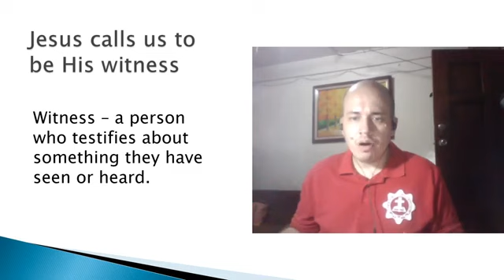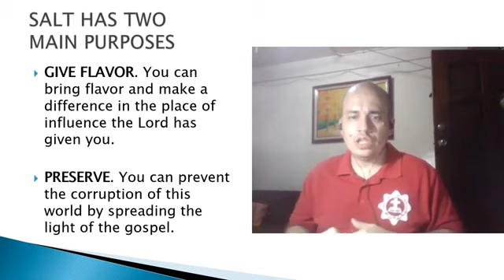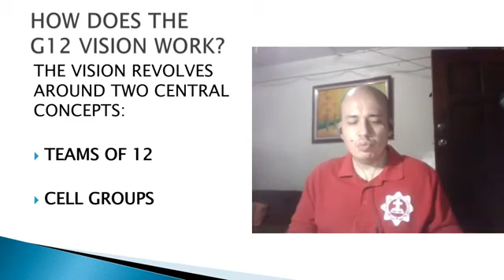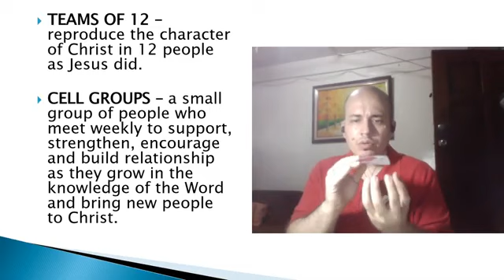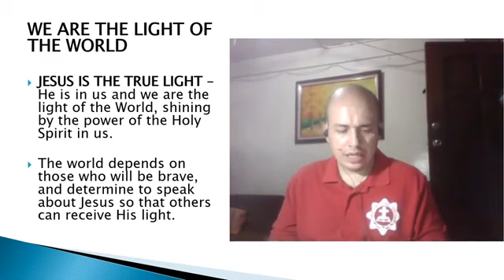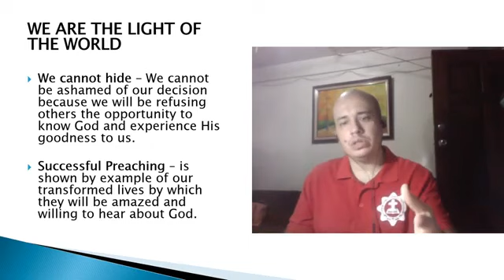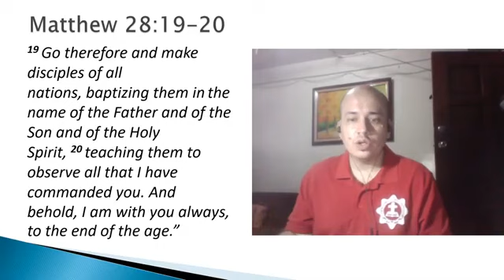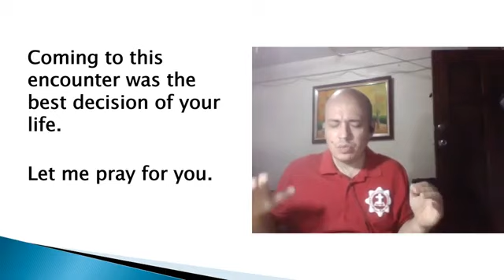The Salt of the Earth Session 8